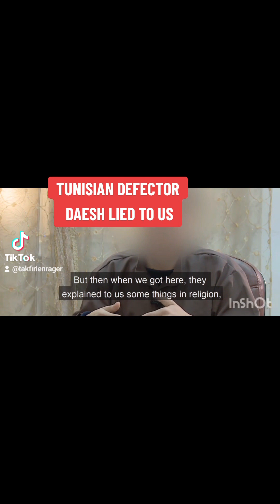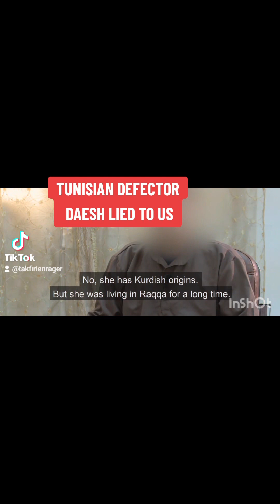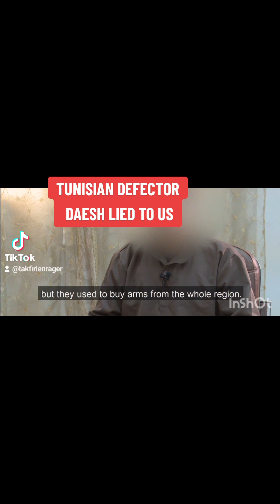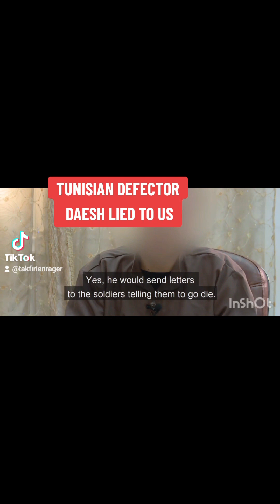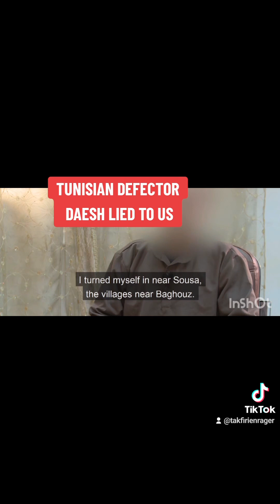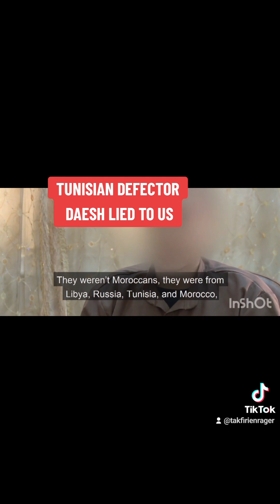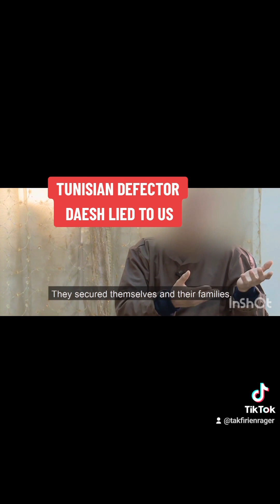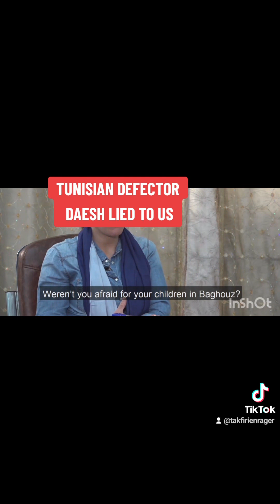Tunisian defector exposes the barbarism and lies of the so called Islamic state